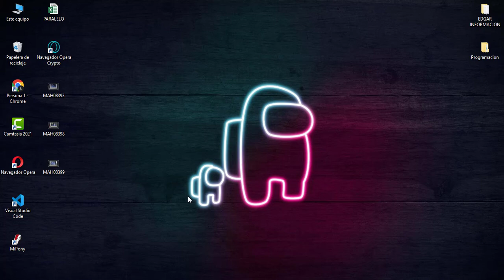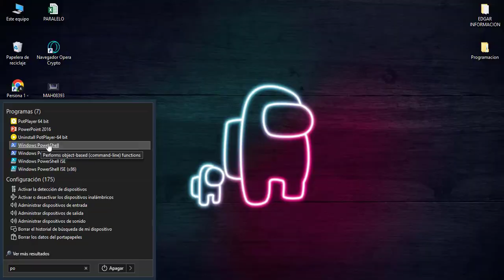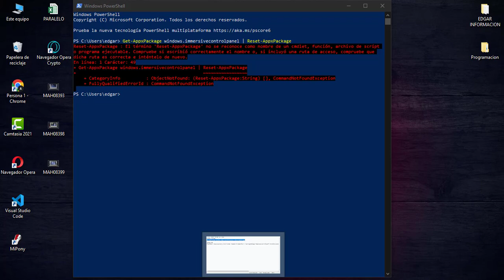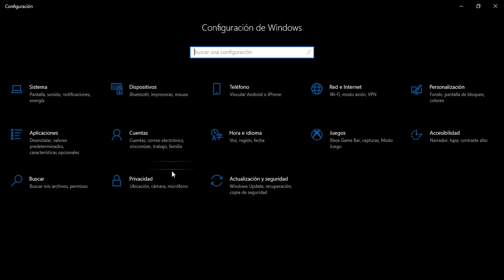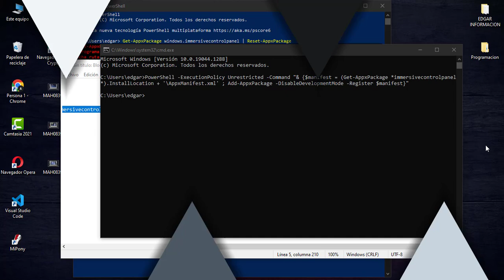✅Windows 10 CONFIGURACIÓN NO FUNCIONA y NO SE ABRE SOLUCIÓN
✅Hola amigos pequeño video tutorial para Restablecer la Configuración Windows 10 rapido y facil. Espero que les funcione Saludos.